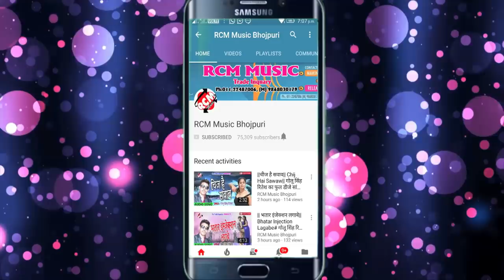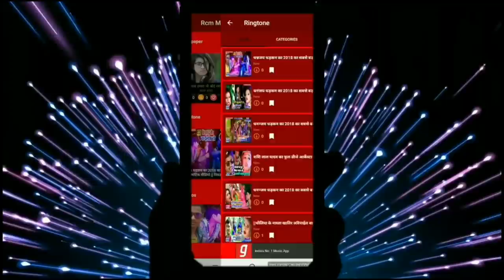Gautam Guddan का 2018 का बड़ा सांग || भागल बिया घर से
Title: Bhagal Biya Ghar Se
Singer: Gautam Guddan
Lable: RCM Music
Lyrics:   Gautam Guddan
Video Director:
DOP: